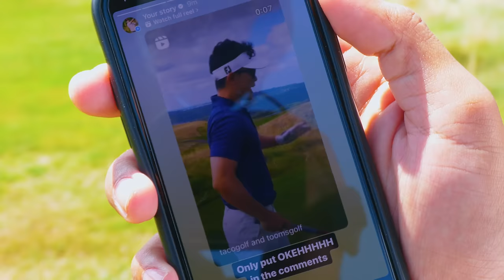New Zealand’s Most Dangerous Golf Course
Tae instagram: @tacogolf
Tooms instagram: @Toomsgolf